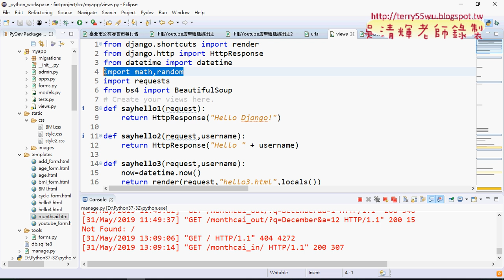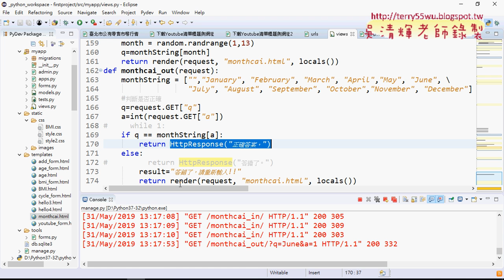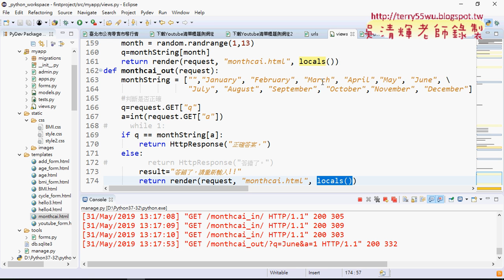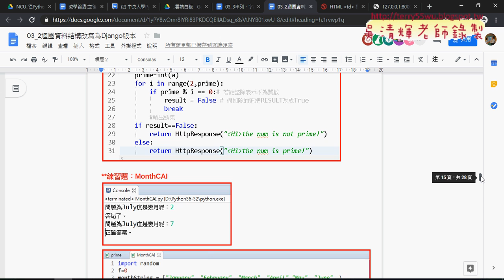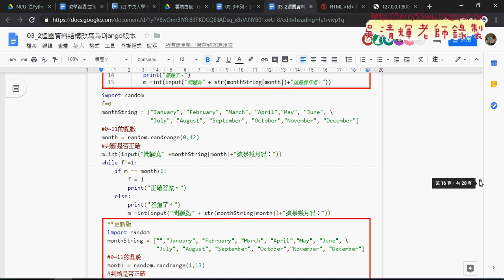04 monthcai改寫為Django版本